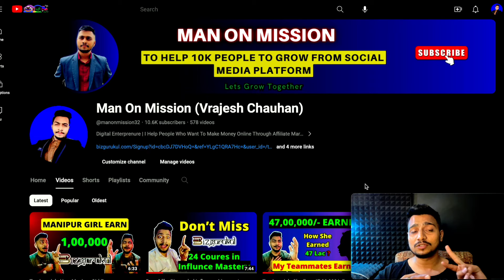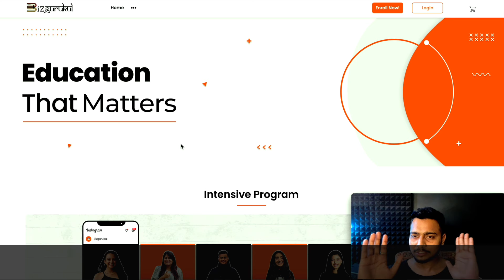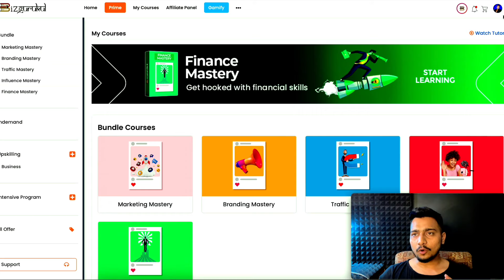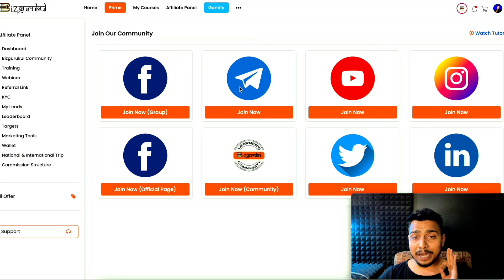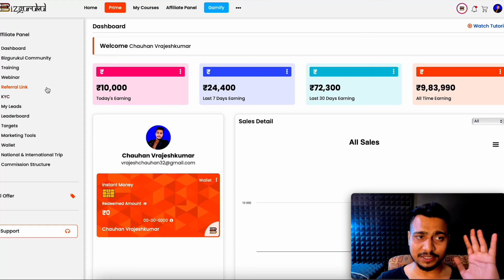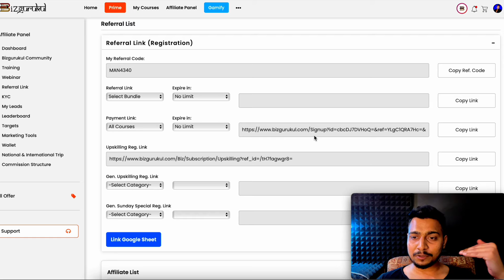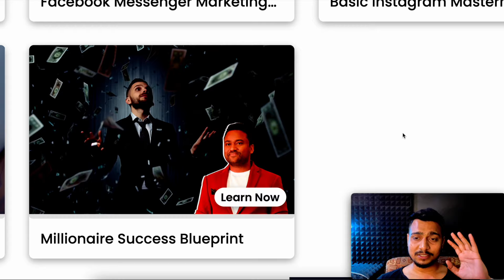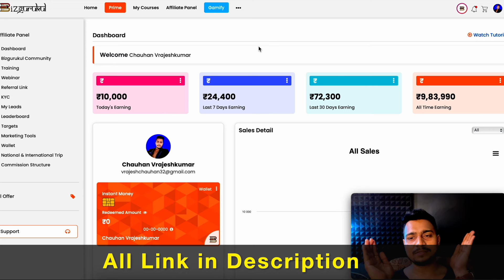Bizgurukul Joining Ke Baad Kya Kare ? | How To Join & How To Earn ?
After Enrolment You Can 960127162 Whatsapp me (Only My Referral & Teammates) , So I Will Guide You Further ( How to Earn & How to Work ETC)